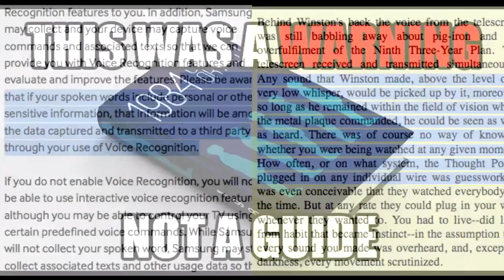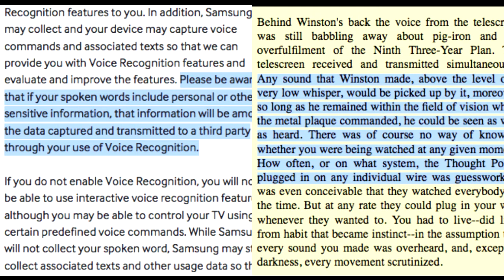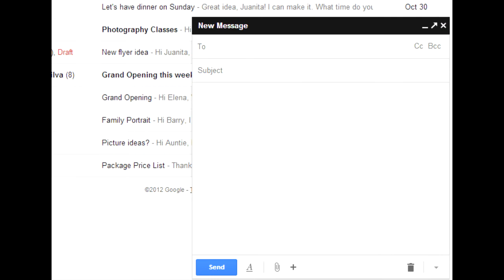Michael Croft LA 4 video